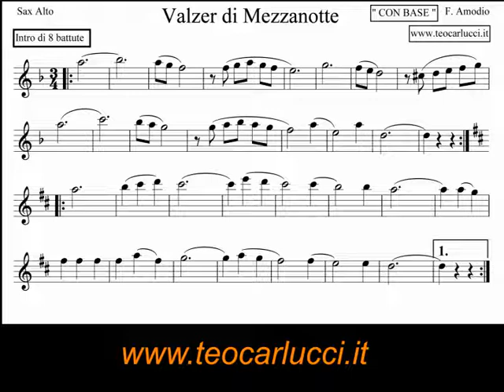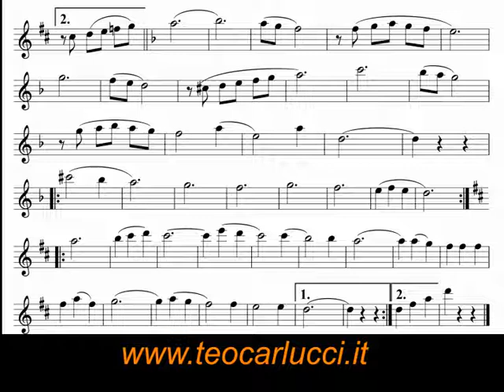Valzer di Mezzanotte - Sax Alto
Base e spartito del " Valzer di Mezzanotte " per sax Alto.
Disponibile nel sito per STRUMENTI IN Sib, Do e Trombone
e in VARIE TONALITA'. Scaricate la base e il pdf